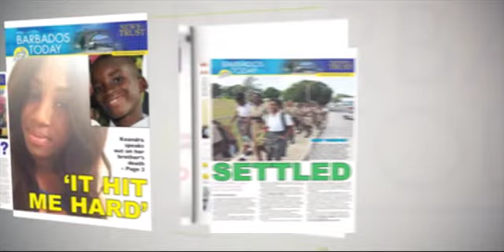BARBADOS TODAY MORNING UPDATE - June 8, 2018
The Anglican Church fails a third time to elect a new Bishop.
The IMF tells the new Government to hold strain on salary increases...see more in our Morning Update